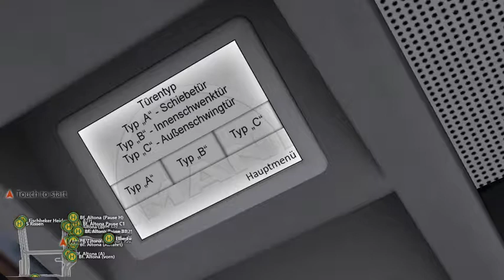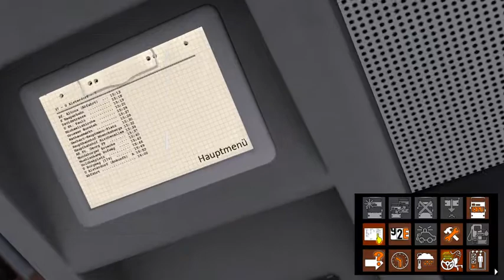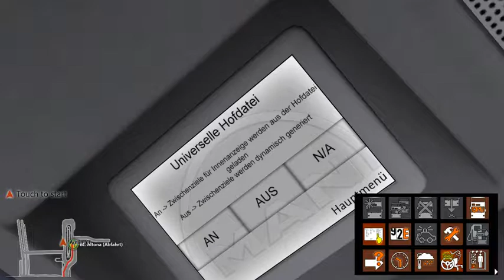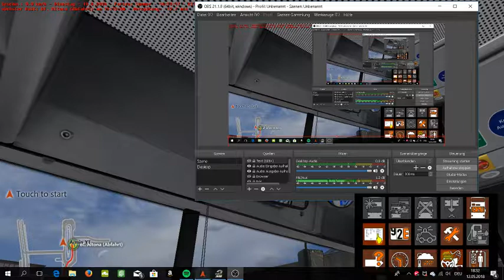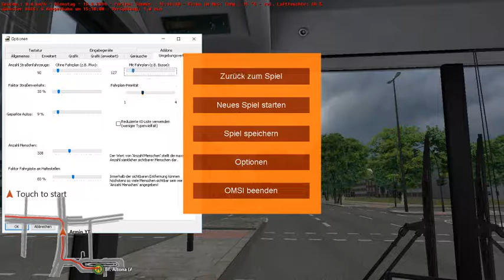Let`s Play omsi2 Map:HamburgHafenCity Linie 37 Richtung:BHF Altona-U Alsterdorf (Ich war zu leise)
Hallo an alle hier ist euer Armin_YT ich würde mich sehr auf ein Abo freuen
In 3-4 Wochen wird ein Projekt über Omsi 2 FAP gestartet (VDV Dashboard) Freue mich schon drauf ;-)
Plan: Freitags immer Livestreams 21Uhr ca. und Sonntags ca. 19-20Uhr  entweder Livestream oder Video ;-)
Wenn ihr noch nicht mein twitch Kanal gefollowed habt dann könnt ihr auch auf
twitch einen schönen follow da lassen